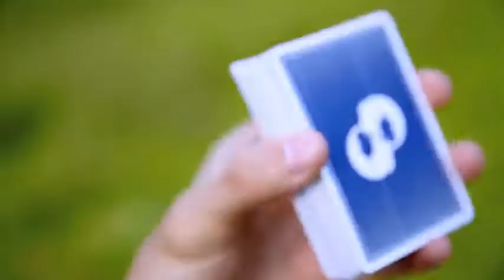Saturn Magic -Blue Bomber Playing Cards (Marked) by BOMBMAGIC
to purchase this item or view our fantastic range of other magic products